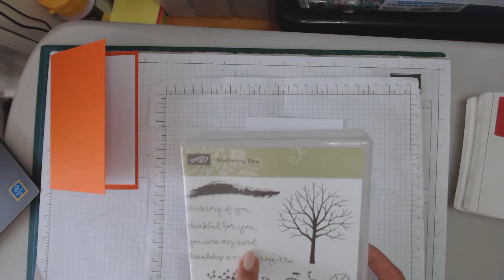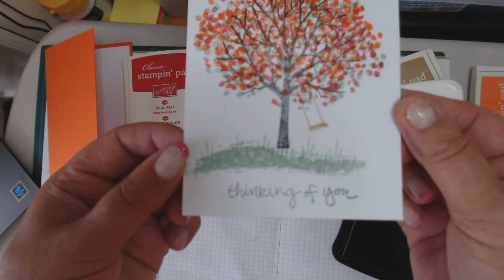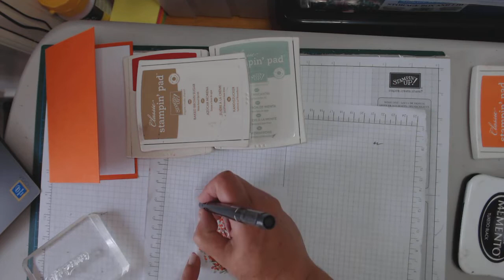sheltering tree part 2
hi everyone here is todays tutorial